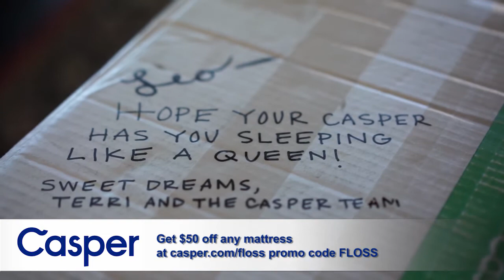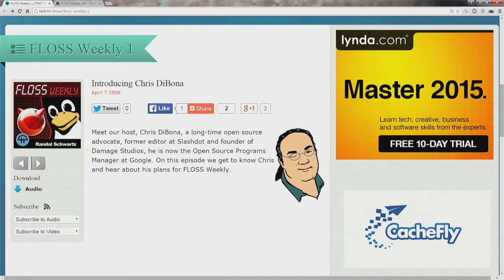FLOSS Weekly 333: Podlove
Hosts: Randal Schwartz and Dan Lynch

Podlove is an initiative to improve the overall technical infrastructure for podcasting. Podlove is both an network for developers to discuss features and agree on standards as well as an incubator for software and file formats under the Podlove name. Tim Pritlove is founder and coordinator of Project Podlove. While making just minor code contributions he's behind the specifications, doing most of the public communication, event organization and is behind most design documents and feature requests.

Guest: Tim Pritlove